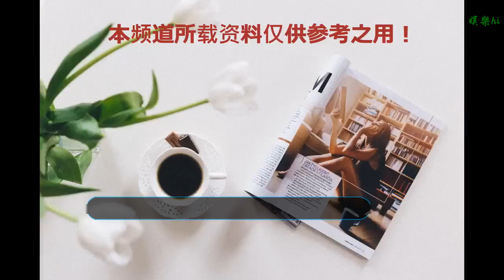就業機會來了 蘋果工廠將進駐西雅圖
谢谢！

    【僑報訊】12月13日早上，蘋果公司宣布將在西雅圖開設新的工廠，預計會給西雅圖帶來1000個新增職位。
    據主流媒體KOMO報道，今年年初時，蘋果就表示在未來5年內，美國的資本支出將超過300億美元。現有園區以及新園區將為美國創造20000個新工作崗位。蘋果公司在美國境內擴大規模，預示著川普的“用美國貨，請美國人”的夢想即將成為現實。
    蘋果公司近日稱，將在全美國擴展企業規模，
    蘋果公司（資料圖片）
    除了在西雅圖，還將會在德州奧斯汀、加州的圣地亞哥和卡爾弗城開設新工廠，未來三年內會在匹茲堡、紐約、科羅拉多州博爾德、波士頓和俄勒岡州波特蘭等地擴大其業務。
    多數城市都渴望能夠引進更多的高新科技公司。新園區的落成會為當地人提供職業機會。根據蘋果公司向市里提交的一份報告，加州庫比蒂諾園區的職工平均年薪約為125,000美元。西雅圖，作為無冕的“美國第二硅谷”，未來的蘋果公司西雅圖園區職工平均年薪達六位數應該是不難實現的。
    雖然西雅圖工廠的選址尚未最終敲定，數以千計的高薪職位的注入可以促使整個城市和周邊地區的經濟增長，已是不爭的事實。飲食行業、房地產、娛樂、財政收入方面，都能夠為當地政府和企業帶來好處。許多華人是蘋果的忠實粉絲，用自己的雙手制造自己喜歡的產品，還能獲得高薪，無疑是再好不過了。
    西雅圖（資料圖片）